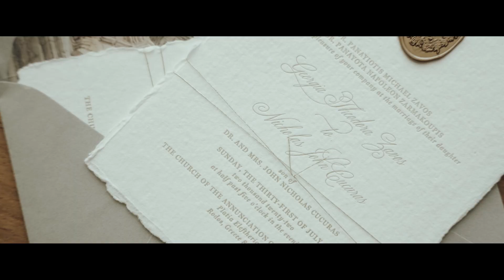Georgia & Nicholas (destination wedding trailer)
Under the August sun of Rhodes, Georgia and Nicholas shared this unique day with us. A really very special day as the organization was excellent and the couple declared their love for us every moment we filmed.Georgia and Nicholas... we wish your life to be as happy as you were on that unique day!

Directed by @stamatisliontos
2nd assistant operator @is_it_johnny

Ventors (instagram)

Directed by @stamatisliontos
2nd assistant operator @is_it_johnny
Wedding Panner @goldenappleweddings
Wedding photographer @sotiris_tsakanikas
Support photographer @spiros_tsampikakis
Florals @kay_creations_rhodes
Wedding Venue @kallithea_springs
Bridal accessories @louboutinworld
Bridal makeup @_makeupbymika_
Bridal hair @hairstag9
Wedding car @rrweddings.eu
Fireworks @zairisfireworks
Catering @pane.dicapo
Bar @decentbar
DJ @miss_despo_mania
Sound & lights @meletios_kanakis
Cake @chococakerodos